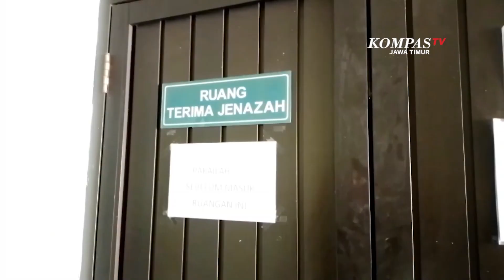Misteri Dugaan Pembunuhan Pensiunan RRI di Madiun Menguat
Madiun, KompasTV Jawa Timur - Hasil autopsi oleh terhadap jasad pensiunan pegawai RRI korban pembunuhan di Kota Madiun, Jawa Timur, didapati sejumlah luka bacokan senjata tajam, salah satunya di telapak tangan. Diduga, korban sempat menangkis, ketika pelaku menyerang membabi buta.

Usai dievakuasi ke Rumah Sakit Dokter Soedono Madiun, Jenazah Aris Budianto, korban pembunuhan di Jalan Sentul, Kecamatan Taman, Kota Madiun, langsung dilakukan autopsi.

Dari hasil autopsi yang dilakukan tim forensik rumah sakit bhayangkara kediri di kamar jenazah RSUD Soedono, ditemukan sejumlah luka serius terutama pada bagian leher, lengan, dan telapak tangan.

Melihat kondisi terdapat luka ditelapak tangan, dimungkinkan korban sempat mencoba menangkis, ketika pelaku secara membabi buta menyerang korban yang saat itu tengah dalam perjalanan hendak salat subuh ke masjid kamis sekitar pukul 4 pagi.

Hingga kini, polisi masih terus mendalami kasus pembunuhan ini, polisi juga tengah memeriksa saksi saksi yang ada dilokasi, sementara pelaku masih dalam pengejaran petugas kepolisian.